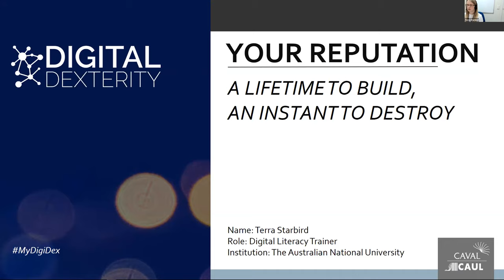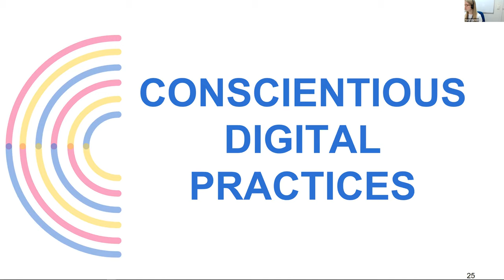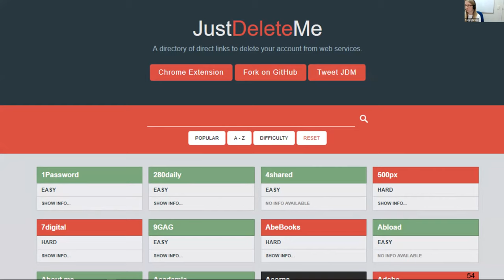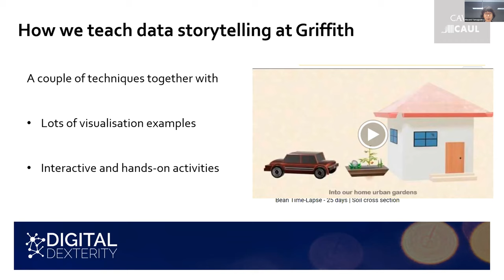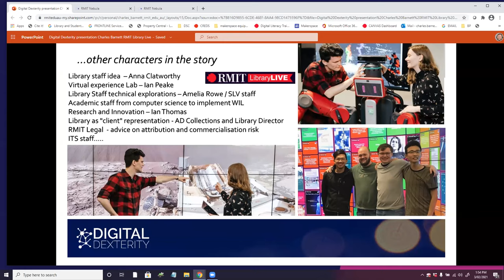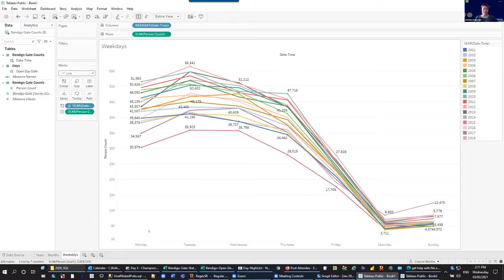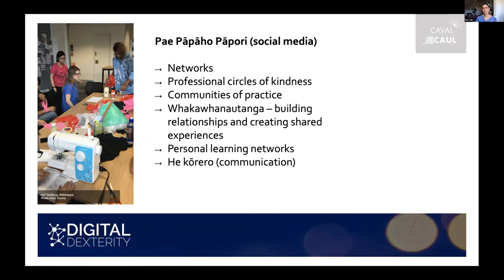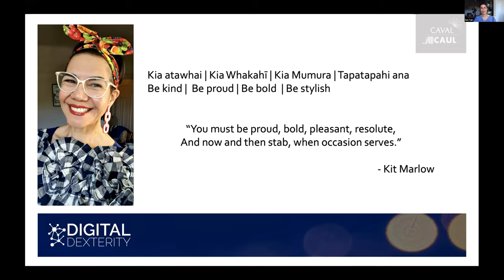DigiDex - Championing the CAUL Digital Dexterity Framework - Day 3, Wednesday 3 February 2021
Championing the CAUL Digital Dexterity Framework - Day 3, Wednesday 3 February 2021